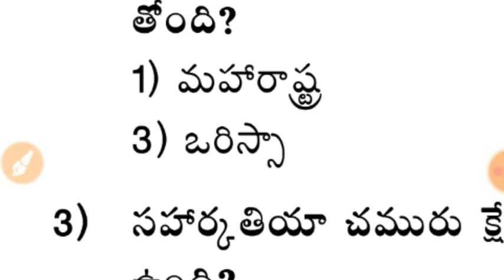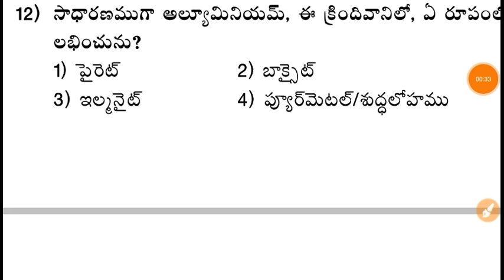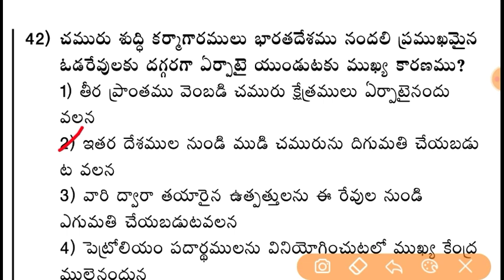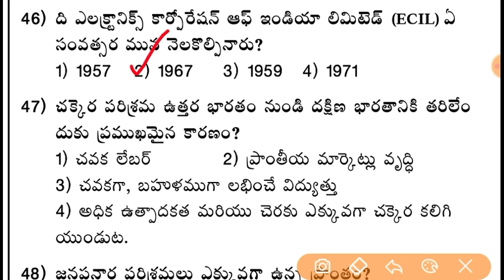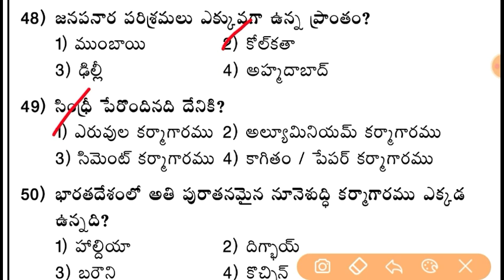భారతదేశ పరిశ్రమలు - Indian Industries Geography Model Paper 24 NTPC, DSC ,SI & Police Constable,RRB